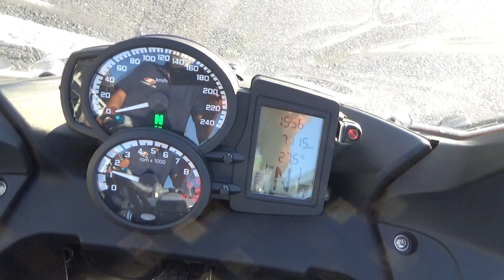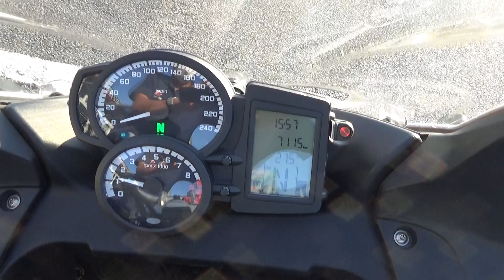37555 F800GT BMW Stock Exhaust Sound / Walk Around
The stock exhaust sound of  BMW F800GT